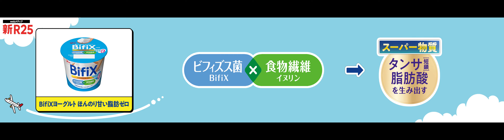【FamilyMartVision × 新R25】慌ただしい年末年始におすすめ！カラダ軽やかテクニック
江崎グリコ株式会社とのタイアップコンテンツ。経営者で2代目バチェロレッテの尾﨑美紀さんを起用し、慌ただしい年末年始を軽やかな気分で乗り切る商品として、カラダに嬉しいス－パー物質“タンサ脂肪酸”を生み出すビフィズス菌BifiXと、食物繊維イヌリンを配合した「BifiXヨーグルト」を紹介しています。

■「FamilyMartVision」とは
ファミリーマート全国3,000店舗（2022年6月時点）の店頭レジ上に設置されている大画面デジタルサイネージ